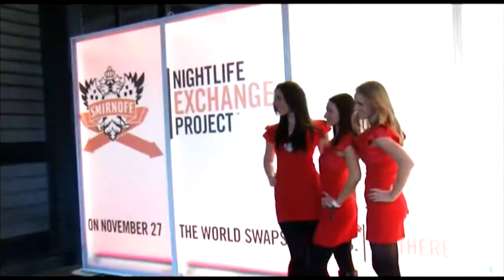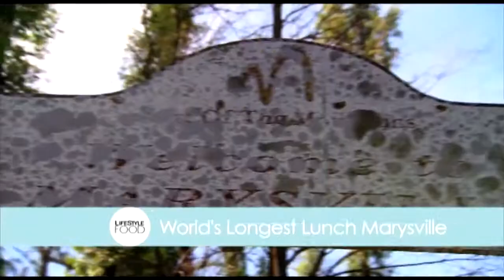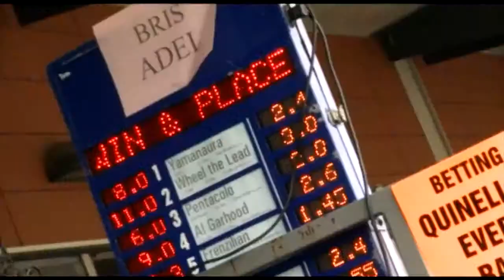CreativeCreations.tv - Video Productions Showreel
CreativeCreations.tv - Showreel